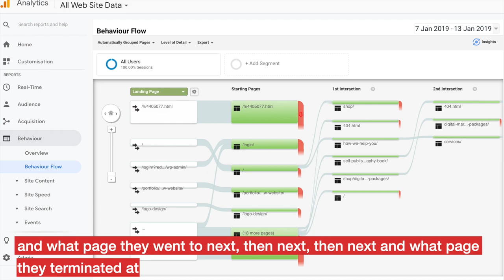What is behaviour flow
In this video we discuss why you need to be looking at your Behaviour Flow